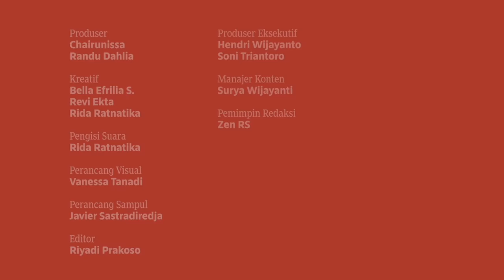Sketsa Peristiwa Pembunuhan Brigadir J: Ditembak dari Jarak 16cm | Mata Najwa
Masih banyak kepingan cerita yang tertinggal dan belum terungkap atas pembunuhan Brigadir Yosua.

Berdasarkan keterangan yang dihimpun, visualisasi kejadian pembunuhan ini disusun untuk membuatmu semakin memahami apa yang terjadi. Hari demi hari, tersangka demi tersangka, kita perlu kawal kasus ini bersama hingga kebenaran terungkap.

(Narasi)